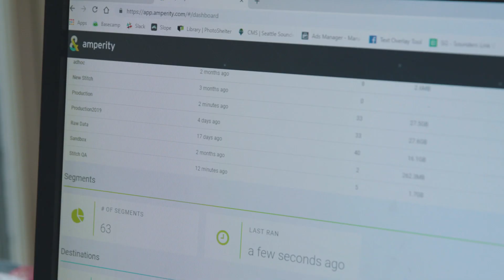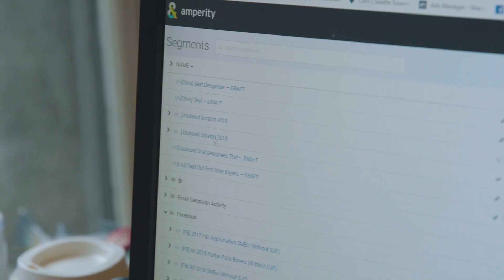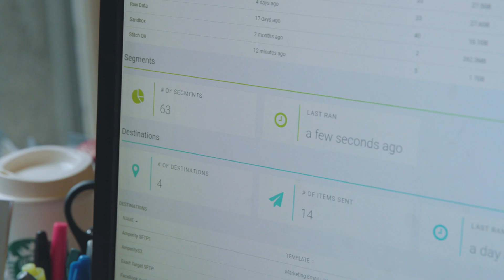How Seattle Sounders Increased Season Ticket Deposits by 80% with Amperity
The team at the Seattle Sounders FC wanted to make the fan experience outside of the stadium as meaningful as watching a great match inside the stadium. To make this happen, they needed to know their customers intimately - from how fans interacted with every touchpoint, to their unique motivations, needs, and preferences. Due to siloed and hard-to-unify data across a number of systems, the team struggled to build a holistic view of their customers. They brought in the Amperity Customer Data and Identity Platform to help.

Amperity built a 360-degree view of their the Sounder's fans. Using better data, the team drove a 22% increase in email open rates, 29% increase in clickthrough rates, 34:1 ROAS, and 80% increase in season ticket deposits.